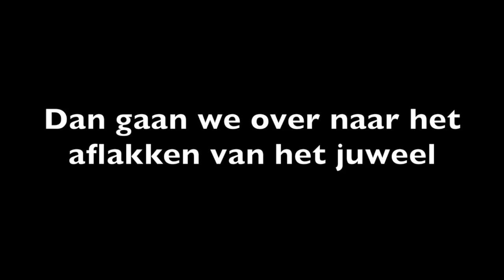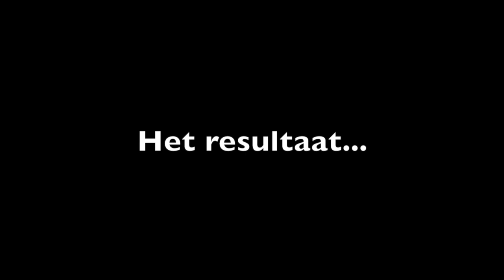Rhodieren plus polijsten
Deze video gaat over Rhodieren plus polijsten